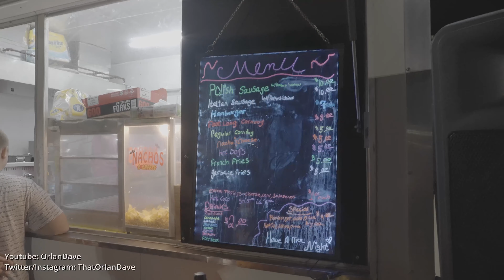Return to Scary Train haunted attraction at Kirby Family Farm October 2021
This is my return trip after enjoying the media preview so much. This trip includes Clown Woods, Trailer park and the scary train ride.

my stuff:
New camera
previous (since it is discontinued, here is the 80D)
GoPro used most often: Hero 7 black
LED light I use in studio: GVM LED-480LS
Battery powered LED lights:
VIJIM DSLR LED
Boling BL-P1
Audio recorder: Tascam D60D (newer version)
Audio mixer at home

00:00 - intro
00:41 - Scary Train ride
02:53 - Scary Train: Trailer Park haunt
05:51 - Scary Train: Clown Woods
09:33 - A very breif look at the food options